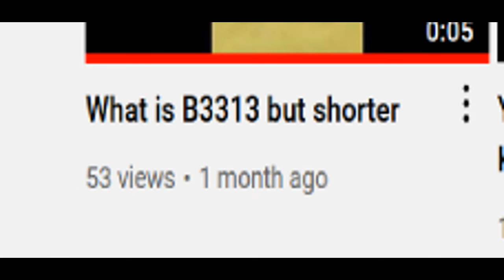Update video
Sorry it's been a while, but since I'm not eligible for the community post thing this is how I can get updates out. I was aiming for 2 weeks at most, but due to obligations I just can't get the motivation I need to get stuff done. As for an update on future videos, I have a short meme one planned and I have the second opening video done, minus the editing, which I'll do once I have time. Thanks for bearing with me.